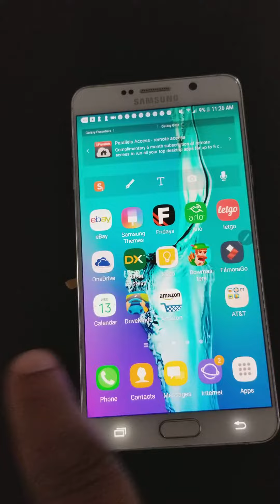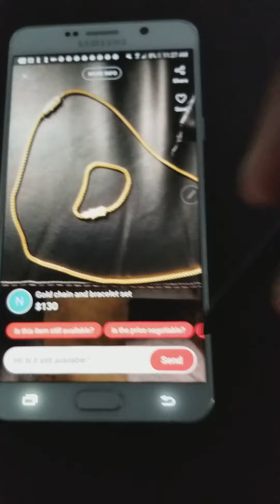Galaxy Note 5 touch issue, works perfect with pen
It's a Samsung Galaxy Note 5 that's works perfect with galaxy pen just not that good with finger... no drops or liquid , so confused on the real problem. Hard reset didn't fix. But it works 100% just finger issues.